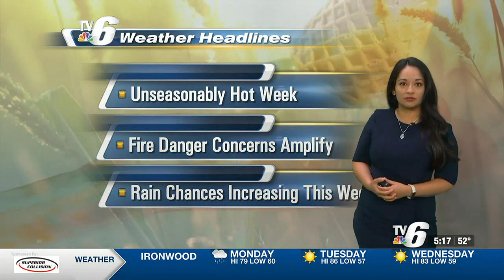06 -19- 2023 weathercast